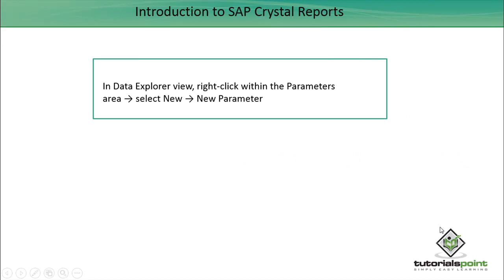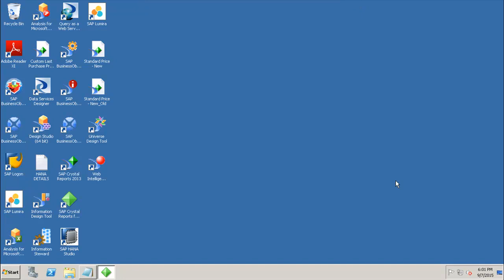SAP Crystal Reports - Creating Parameter Field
Lecture By: Ms. Neha Gupta, Tutorials Point India Private Limited.